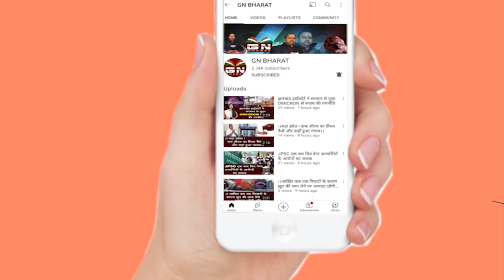प्रेम प्रकाश, पंकज मिश्रा, बच्चू यादव के लिए कल बेहद अहम दिन, जमानत याचिकाओं पर होगा सुनवाई